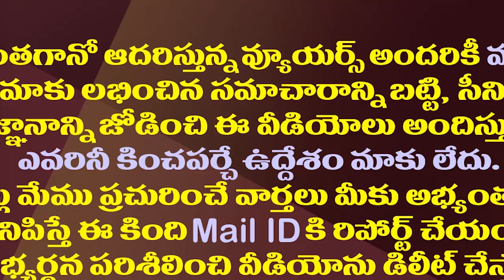అదంతా ఉత్తినే..లోకేష్ ప్రకటనతో ఆ టీడీపీ నేతలకు షాక్| Nara Lokesh U-Turn On Candidates Announcement